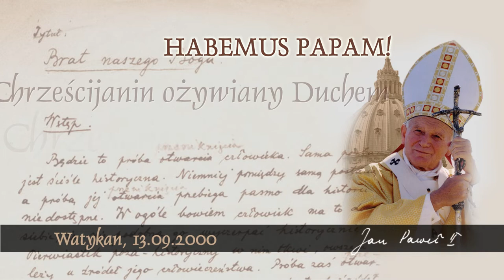Habemus Papam [708]: Chrześcijanin ożywiany Duchem